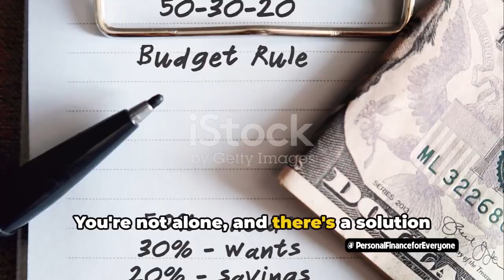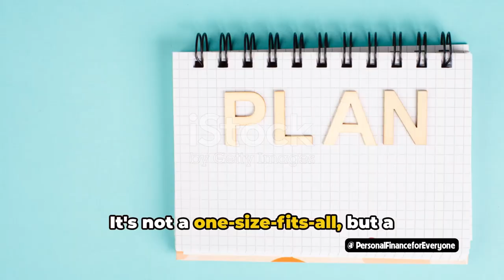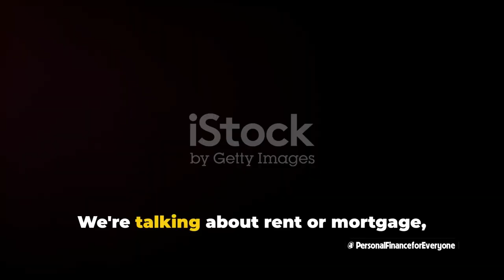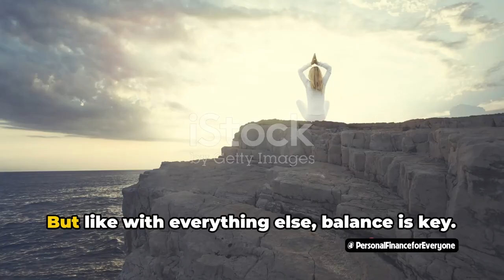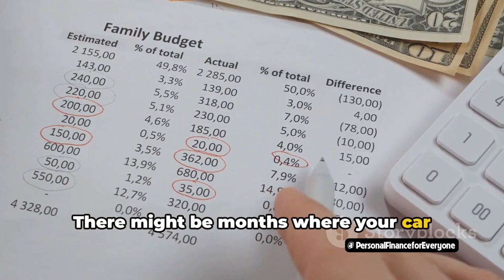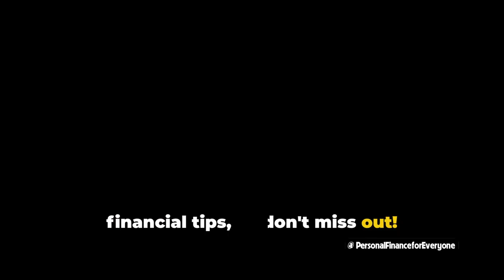What is the 50/30/20 rule Of Budgeting?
The 50/30/20 rule of budgeting is a simple and effective method for managing your money. In this video, we'll explain what it is and how you can use it to budget effectively. Whether you're a budgeting beginner or just looking for a new system, the 50/30/20 rule can help you take control of your finances. Watch and learn how to use this budgeting technique to achieve your financial goals!